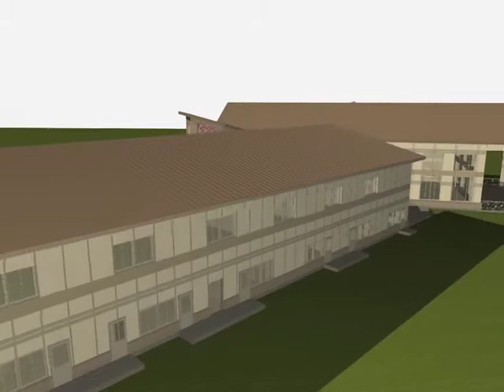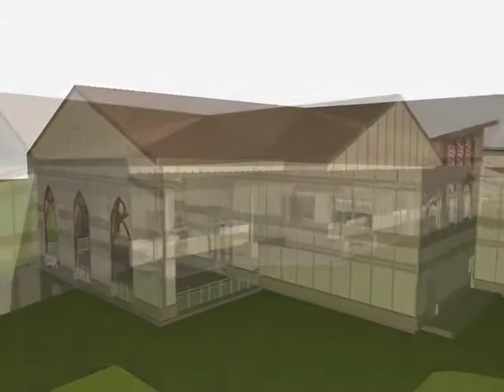Emmaus Promotional Film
A glimpse at the new Emmaus Parish Life Center.  Narrated by Fr. Samuel Hose.